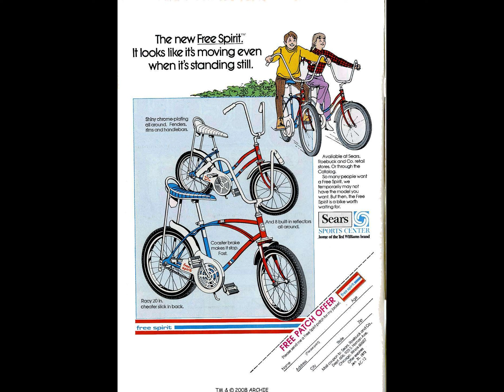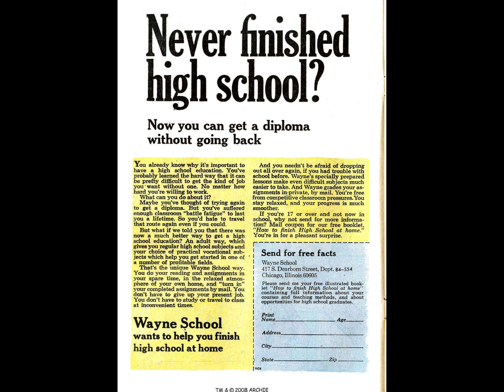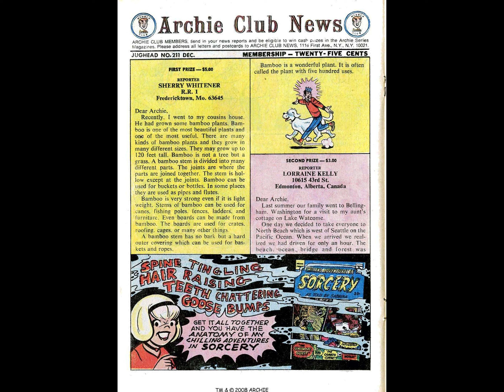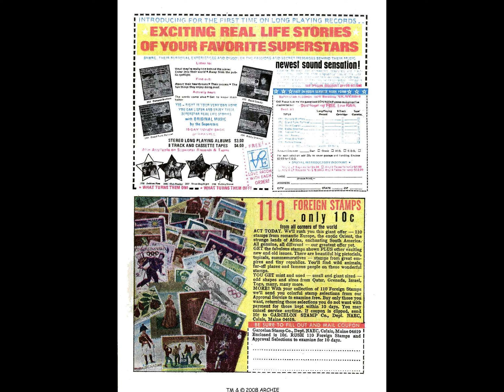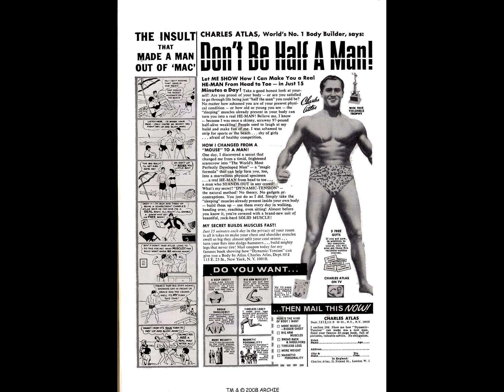Jughead 211 [comic book]